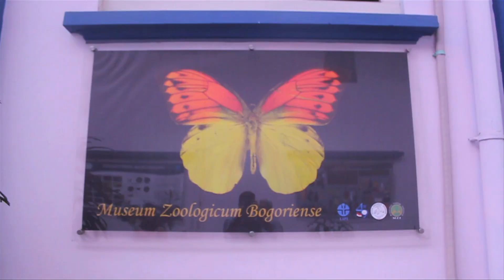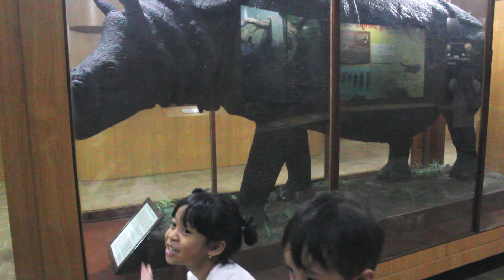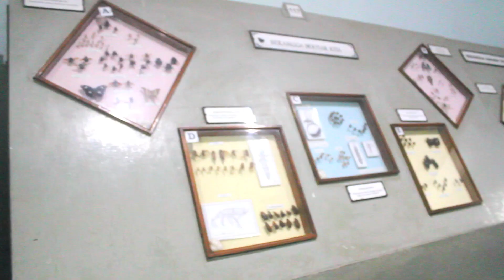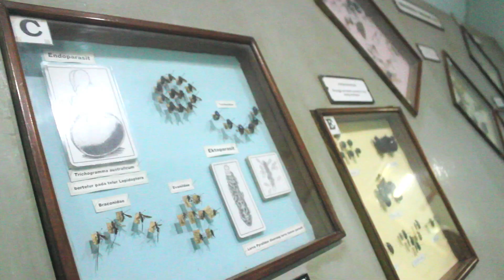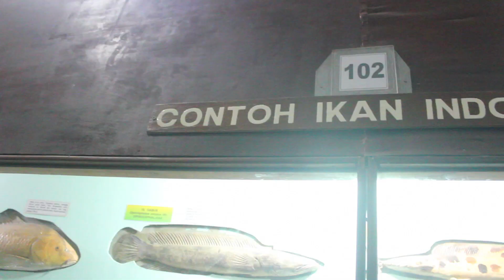Ada kepiting raksasa di museum bogor ada harimau paus mengenal hewan - Giant Crab Museum Indonesia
Hai teman teman, hari ini Azda Iam dan Adiba akan jalan jalan ke Museum di bogor.

⭐️ Cute Background Music featured in this video time • artist - title 🔽 free download 0:00:00 I Carefree Melody 🔽 0:02:54 I Bike Rides (download link below) * 0:04:46 I Dancing on Green Grass * 0:06:40 I Bubble Bath * 0:09:35 I Cute 🔽 0:12:49 I Buddy 🔽 0:14:51 I Claudio The Worm * 0:16:52 I Carefree 🔽 0:20:17 I Vlogger's Delight 🔽 0:25:40 I Locally Sourced * 0:27:10 I Colourful Spots 🔽 0:29:46 I At The Fair * 0:31:45 I The Muffin Man (Instrumental) * 0:33:33 I Little Idea 🔽 0:36:22 I Chee Zee Beach 🔽 0:39:46 I Sand Castles *